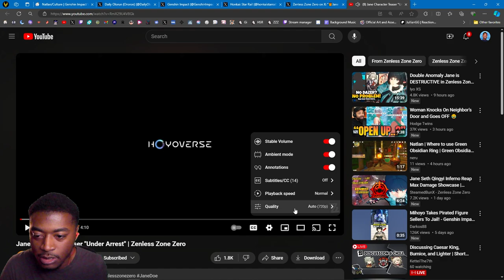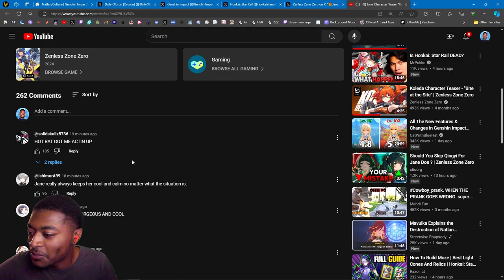AYO! Reaction to Jane Character Teaser "Under Arrest"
I'm Saving for Senior Squad..

0:00 Intro
0:14 Reaction
4:19 Thoughts
6:27 Outro